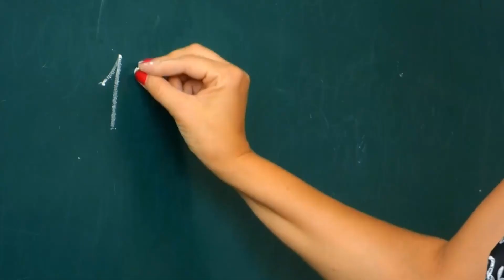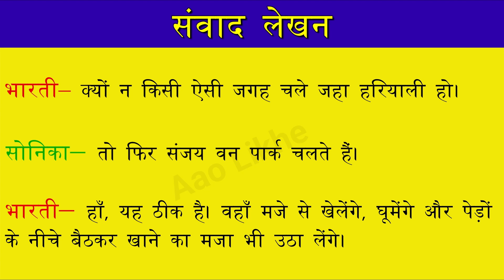दो मित्रों के बीच संवाद लेखन | Samvad Lekhan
Hello Everyone!!!
Today we will learn and write Dialogue Writing Between Two Friends.

GEAR USED -
० Fifine T669
० Boya M1 MIC
० Keyboard+Mouse
० Laptop
० Mouse Pad
० Seagate 2 TB HDD
Stationary used -
० Luxor Finewriter Assorted color